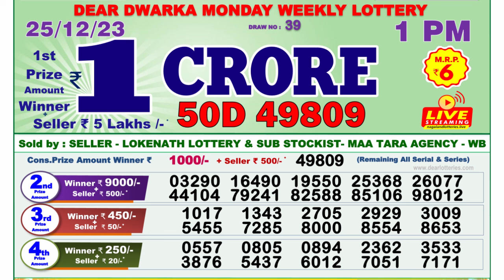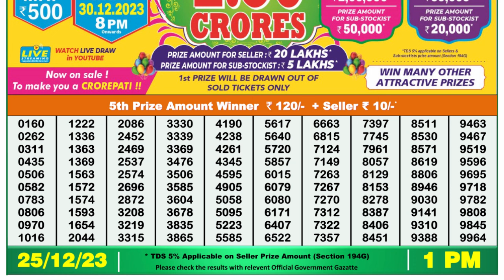🔴 Lottery Sambad Live 01:00pm 25/12/23 Morning Nagaland State Dear Lottery Result Pdf Download